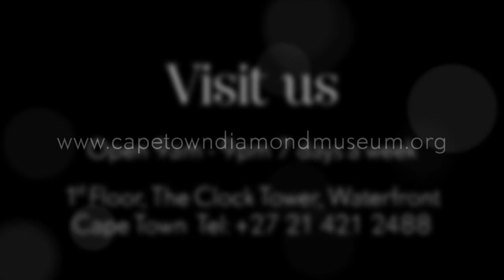Cape Town Diamond Museum | Now Open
Experience the Cape Town Diamond Museum, now open at the Clock Tower Waterfront and discover the wonderful world of diamonds.

The museum offers visitors and insightful look into the journey of a diamond formed over 3 billion years ago to the final polished stone that has fascinated many for centuries.

Open 9am - 9pm, 7 days a week.
1st Floor, The Clock Tower
Waterfront, Cape Town